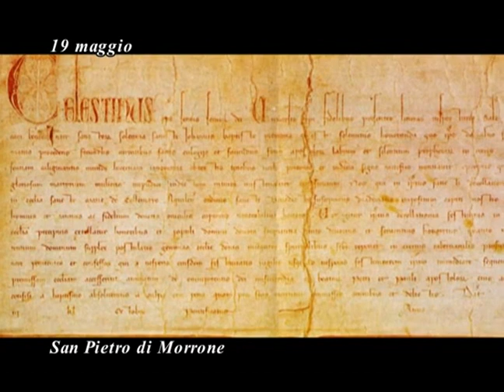Il Santo del giorno San Pietro da Morrone CELESTINO V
Liturgia del giorno:At 15,22-31; Sal 56; Gv 15,12-17

Nato a Isernia probabilmente nel 1215, sui vent’anni decise di dedicarsi alla vita religiosa ed entrò prima nel monastero di S. Maria in Faifoli, poi, dopo alcuni anni, da semplice eremita si portò a Castel di Sangro, quindi sul monte Pelleno e, dopo l’ordinazione sacerdotale avvenuta a Roma col permesso papale di continuare l’esperienza eremitica, sul monte Morrone non lontano da Sulmona, e infine sulla Maiella dove, con due giovani discepoli fondò la comunità dei “Fratelli dello Spirito Santo” (detti poi “Celestini”), che venne poi inclusa nell’ordinamento monastico benedettino da Urbano IV nel 1263. Subito si moltiplicarono le fondazioni che, alla sua morte, saranno circa una quarantina con oltre seicento aderenti. Nel 1292 era deceduto Niccolò IV e i cardinali, riuniti ormai da due anni a Perugia, non riuscivano ad eleggerne il successore; a loro Pietro inviò una dura lettera, forse per suggerimento di Carlo II d’Angiò, re di Napoli, invitandoli a dare subito alla Chiesa un capo degno. E sul suo nome i cardinali trovarono finalmente una intesa: l’eletto fu proclamato pontefice col nome di Celestino V nell’agosto 1294 di fronte a una folla immensa, calcolata senza esagerazione dai cronisti di allora attorno alle duecentomila persone, all’Aquila, nella chiesa di S. Maria in Collemaggio. Qui però l’influenza di Carlo II si fece sentire sempre più pesantemente mentre gli interessi politici e la complessa struttura della Curia romana ebbero ragione della sincera semplicità del pontefice, il quale dispensava privilegi e benefici senza accorgersi che i postulanti erano mossi non da interessi spirituali ma da avidità di denaro. Per questo decise di rinunciare al papato il 13 dicembre di quello stesso anno. Tornato al suo eremo, Bonifacio VIII, temendo che i suoi sostenitori provocassero disordini alla Chiesa, lo trasferì come prigioniero nel castello di Fumone, dove Pietro morì il 19 maggio 1296. Clemente VI lo proclamò santo il 5 maggio 1313 e Clemente IX nel 1668 ne estese la festa alla Chiesa universale.